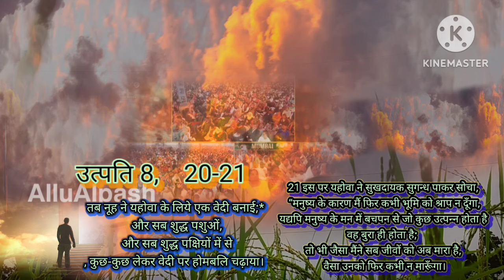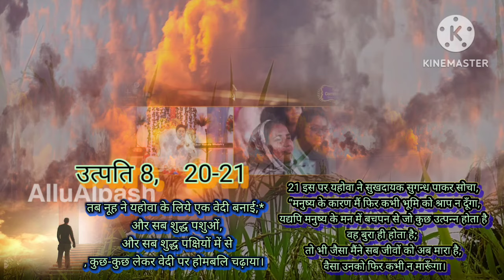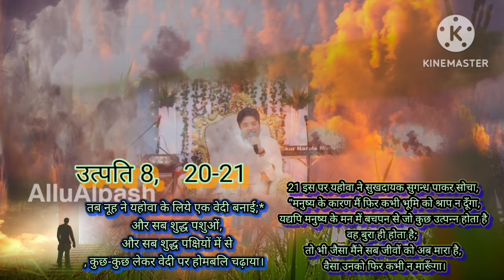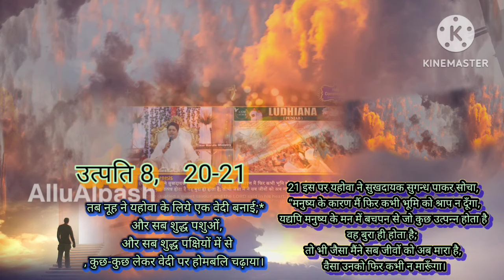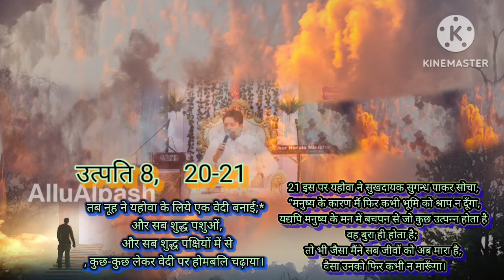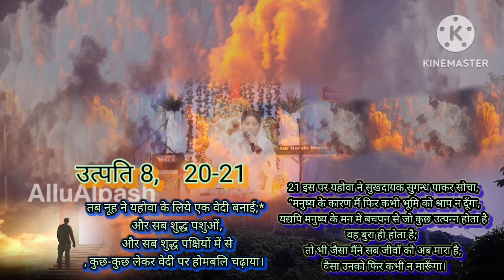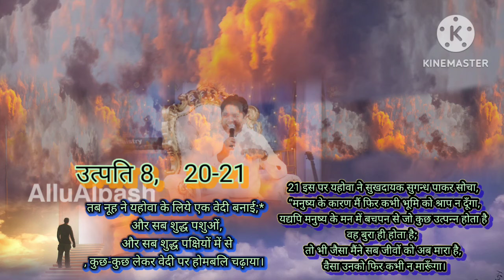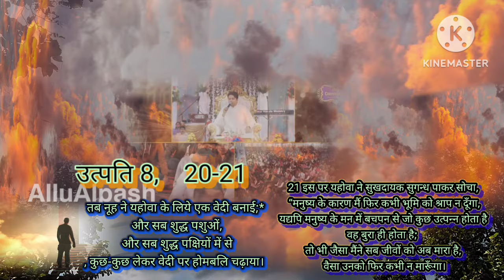𝗕𝗘𝗦𝗧 𝗟𝗜𝗙𝗘 कैसे मिलेगा...?✝️𝗕𝗬 𝗔𝗡𝗞𝗨𝗥 𝗡𝗔𝗥𝗨𝗟𝗔 𝗠𝗜𝗡𝗜𝗦𝗧𝗥𝗬🧖‍♀️✝️✝️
ankurnarula live
ankurnarulaministry livetoday
eveninig prayer
night prayer

ᴩʟᴇᴀꜱᴇ ʟɪᴋᴇ, ꜱʜᴇʀᴇ ᴀɴᴅ ꜱᴜʙꜱᴄʀɪʙᴇ